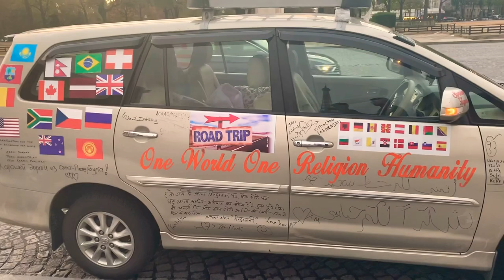🇮🇳 INDIA TO FRANCE 🇫🇷 BY ROAD!! LABHANSHU SHARMA !! ROAD TRIP!!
World peace journey starting from india led by labhanshu sharma for spreading message of love peace and happiness reached Paris after crossing 28 countries and total distance of 25000 Km by road it take 70 days to reach Paris from india